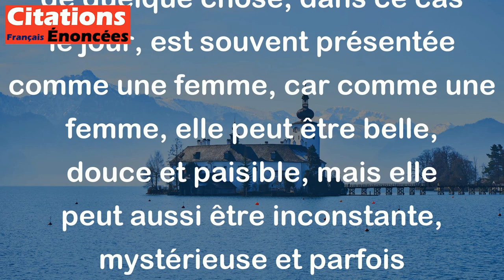La fin du jour est femme. - Paul Valéry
Cette citation de Paul Valéry représente l'idée que la fin de quelque chose, dans ce cas le jour, est souvent présentée comme une femme, car comme une femme, elle peut être belle, douce et paisible, mais elle peut aussi être inconstante, mystérieuse et parfois difficile à comprendre. La comparaison de la fin du jour avec une femme pourrait également rappeler la beauté éphémère de la vie, qui peut être appréciée mais aussi fugace.